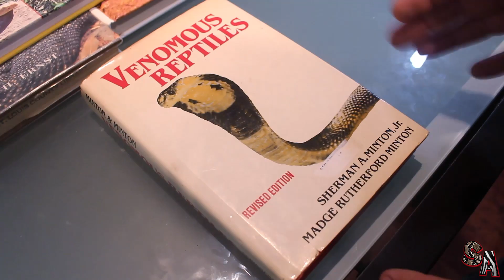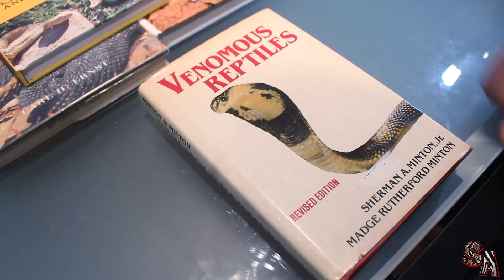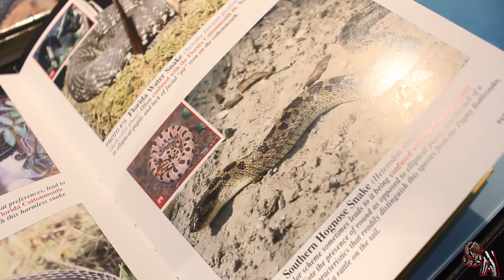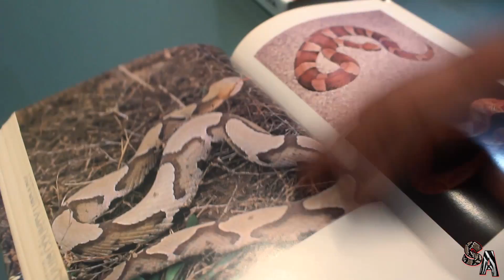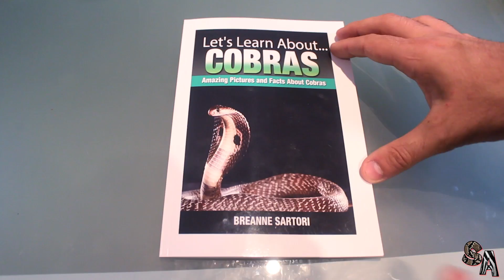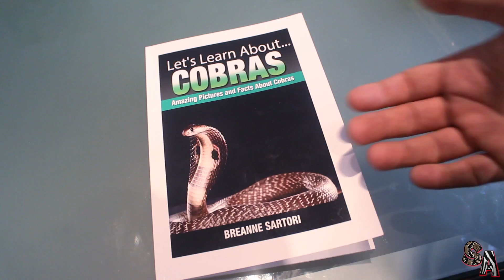🐍 📚Libros sobre serpientes venenosas Vol 1 (En inglés) 📚🐍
Muy buenas gente. Hoy vamos a tratar un tema algo diferente. Vamos a mostraros 5 libros sobre reptiles venenosos de mi colección. Vamos a hacerlo por partes para que no sea muy pesado y poco a poco. Muchos me preguntáis que por qué sé tanto sobre ciertas especies. Pues aquí tenéis uno de los principales motivos y el cual siempre consideraré una buena inversión, los libros. Esperamos que os guste y os resulten interesantes o útiles. Un saludo =)

PDT: Si alguien necesita una información más específica (número de páginas, editoriales..etc. Que contacte conmigo por privado para facilitarle dicha información. Un saludo =)

Hii. Today we will discuss a topic something different. We will show you 5 books on poisonous reptiles in my collection. Let's do it in parts so that it is not too heavy and slowly. Many people ask me that because I know so much about certain species. Well here's one of the main reasons and which will always consider a good investment books. We hope you like it and you find interesting or useful. Greetings =)

Saber animal